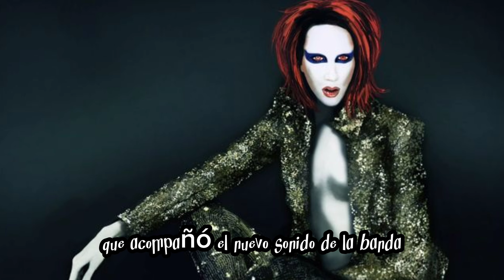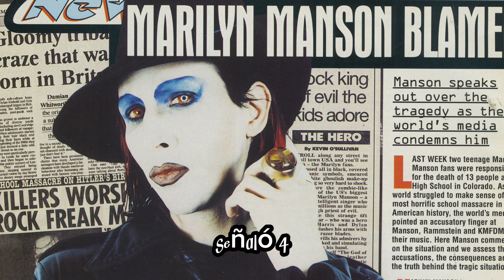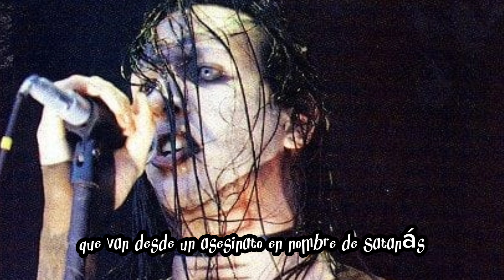10 MITOS Y VERDADES DE MARILYN MANSON